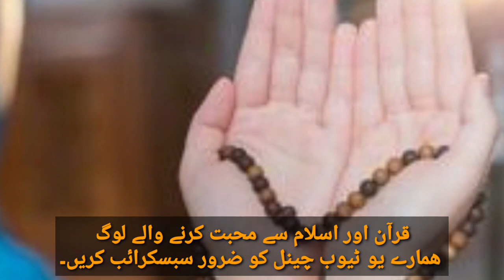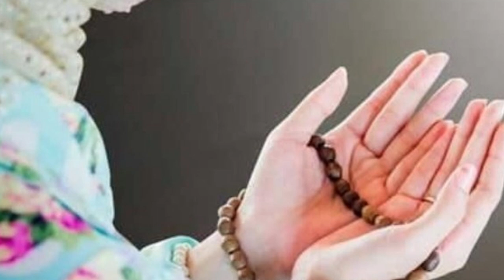Hazrat Loot Ki Biwi Ka Wagia || Prophet Lut wife || Pillar Of Salt | Qaum e Loot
islamic lectures.
islamic stories.
prophet stories.
islamic story.
prophet stories islam.
islamic history.
islamic cartoons.
emotional islamic lectures.
islamic cartoon.
quran stories.
stories of the prophets.
lectures islam.
islam.
islamic kids stories.
1 islam productions.
prophet stories in english.
islamic videos.
islamic.
stories.
english prophet stories.
one islam.
prophet stories.
islamic stories.
quran stories.
prophet muhammad.
quran stories in english.
prophet,prophet story.
prophet stories for kids.
last prophet.
prophets.
prophet jesus.
prophet isa.
stories.
muslim prophets stories.
prophets stories.
muslim prophets.
quran stories.
quran.
islamic stories.
prophet stories.
koran,stories.
qur'an.
stories.
hadith stories.
muslim stories.
quran story.
quranic stories.
surah story.
prophets stories.
surah stories.

hashtags related to my YouTube videos:-

My viewers searches this channel:-
Popular Islam.
Omar & Hana - Islamic Children's Song.
أنا مسلم - I'm a Muslim.
Mufti Menk.
Madani Channel.
MercifulServant.
Yaqeen Institute.
Islamic Releases.